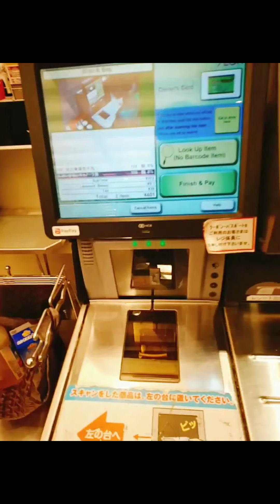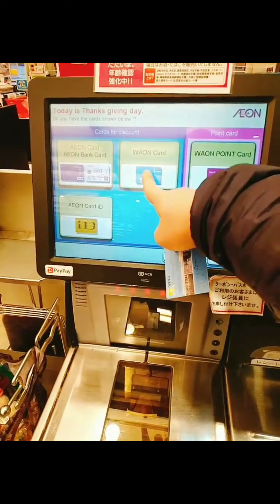พาไปเดินซื้อของ AEON